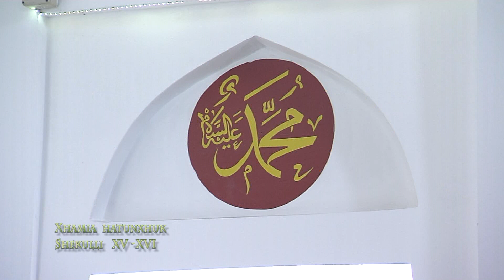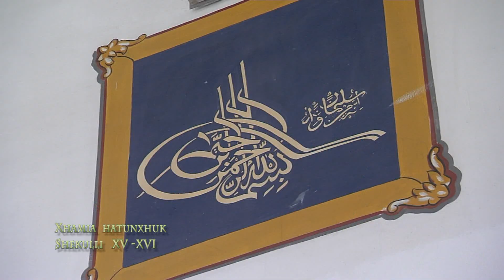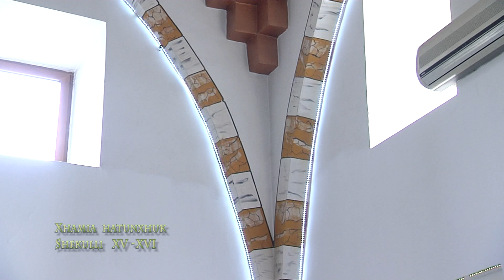INTERMEXO XHAMIA HATUNXHUK